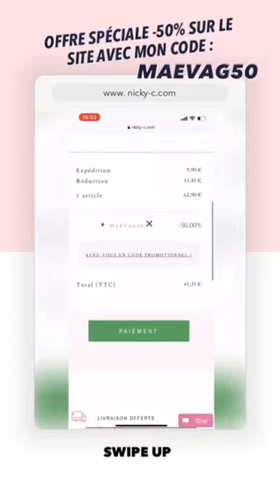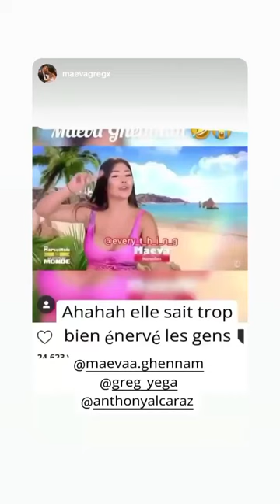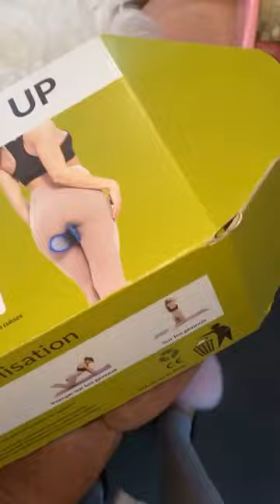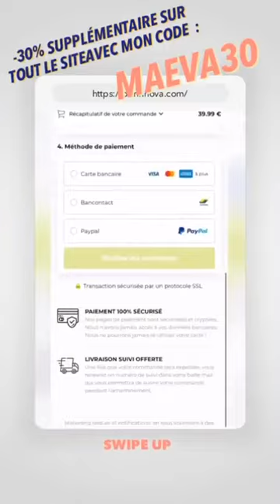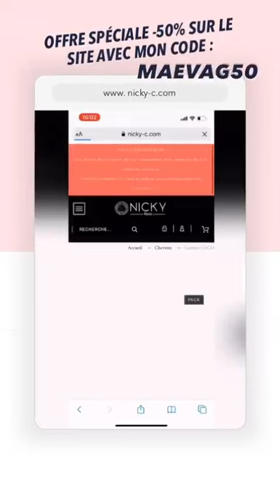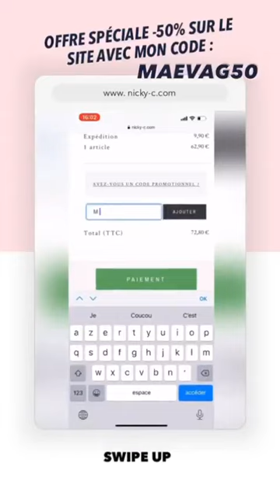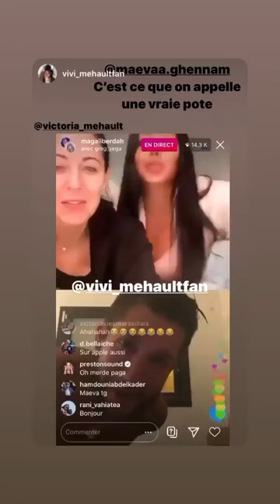MAEVA GHENNAM 24H STORY INSTAGRAM - 19 Avril 2020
Revivez en intégralité les Story de Maeva Ghennam le 19 Avril 2020 - Pour plus de story consultez notre playlist

Bon visionnage :)